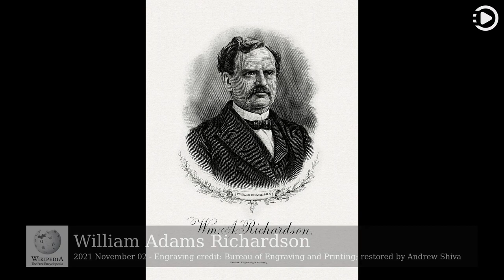Wikipedia Picture of the Day: 2021-11-02 - William Adams Richardson (Narrated by Salli)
Wikipedia Picture of the Day - November 2nd, 2021 - William Adams Richardson (Narrated by Salli)

William Adams Richardson (November 2, 1821 – October 19, 1896) was an American lawyer who served as the 29th United States secretary of the treasury from 1873 to 1874. During his tenure, the Panic of 1873 swept the nation and caused a depression that lasted five years. He controversially responded by issuing $26 million in greenbacks, which averted the crisis, although there was debate as to whether he had the authority to do so. He was later appointed a judge, and subsequently the chief justice, of the Court of Claims. This line engraving of Richardson was produced around 1902 by the Department of the Treasury's Bureau of Engraving and Printing (BEP) as part of a BEP presentation album of the first 42 secretaries of the treasury.

Engraving credit: Bureau of Engraving and Printing; restored by Andrew Shiva

This video was auto generated using data and media from Wikipedia.